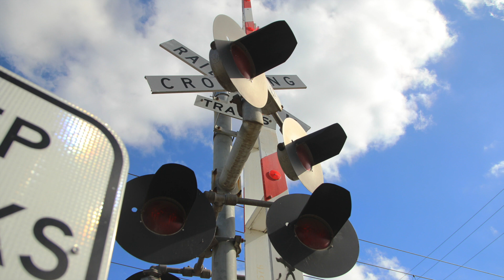O'Hea St Level Crossing, Coburg - Melbourne Metro Railway Crossing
O'Hea Street Level Crossing, Coburg 3058 VIC Australia
Line: Upfield Line

Chapters:
0:00 Intro & Crossing Description
0:26 Activation (Eastern Side)
6:58 Activation (Western Side)

This level crossing is situated on the Upfield Line, and is the first level crossing after the Skyrail sections of Moreland and Coburg Stations.

The crossing equipment used consists of:
- Westinghouse Incandescent Lights
- Westinghouse Crossarms
- General Signals Type 3 E-Bells
- WCH Boom Gate Mechanisms
- 2 Unmarked Bases

This crossing has not been listed on the Victorian Level Crossing Removal Project (LXRP), so this crossing will be staying here for the foreseeable future.